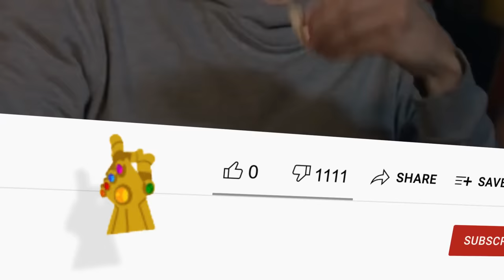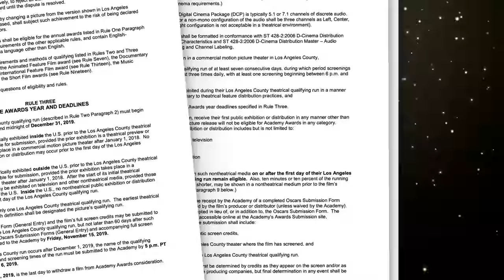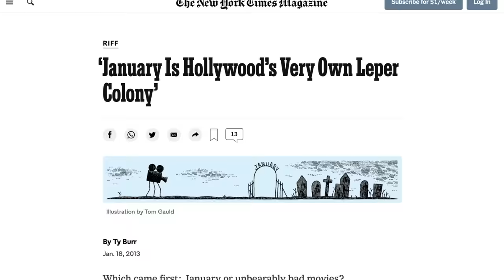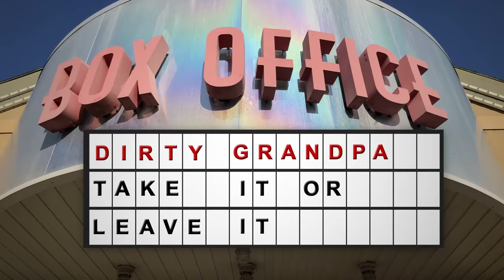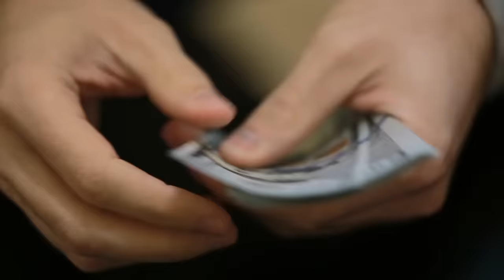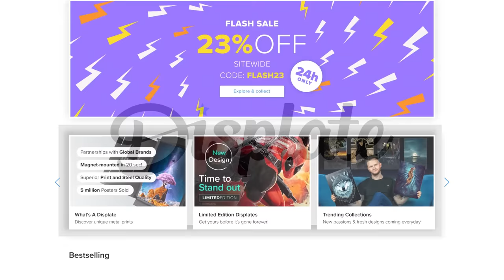Why Terrible Movies Always Come Out In February